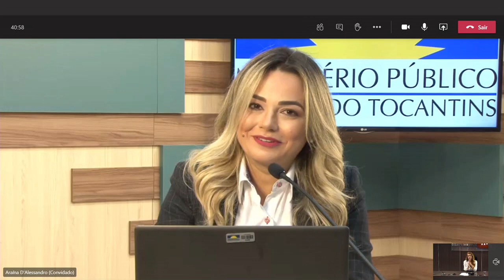Em Pauta - Cooperação interinstitucional nos processos estruturais da saúde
O Em Pauta desta semana terá como tema “A cooperação interinstitucional nos processos estruturais da saúde e sua legitimidade democrática”. O programa, produzido pela Unidade Nacional de Capacitação do Ministério Público (UNCMP), será transmitido nesta quinta-feira, 17 de dezembro, às 10 horas.

Para falar sobre o assunto, a convidada é a promotora de Justiça do Ministério Público do Estado do Tocantins (MP/TO) Araína D’Alessandro.  A mediação da palestra será feita pela conselheira Fernanda Marinela, presidente da UNCMP.